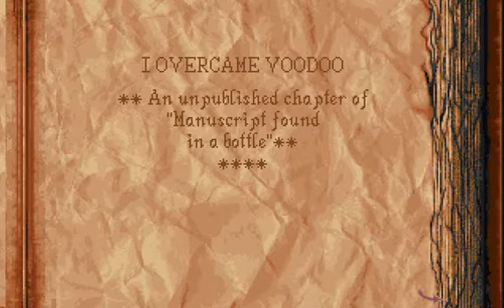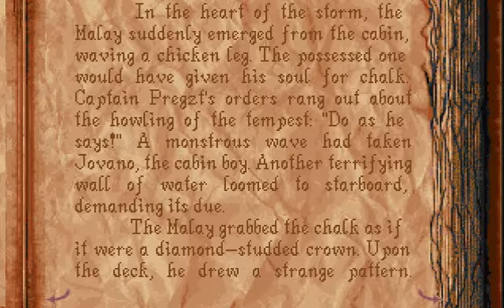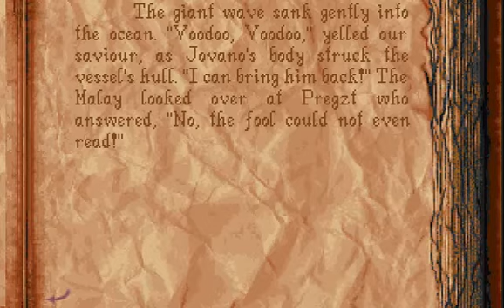Let's Play Alone in the Dark 2 07 - Sneeze for me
I've heard of "slow as molasses" before, but this seems ridiculous.